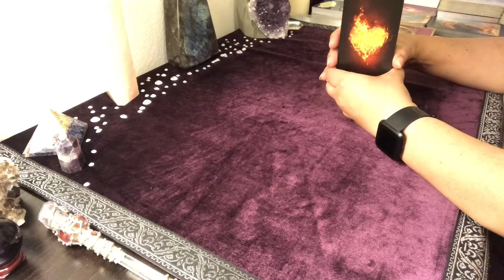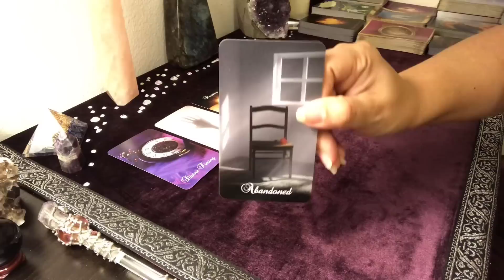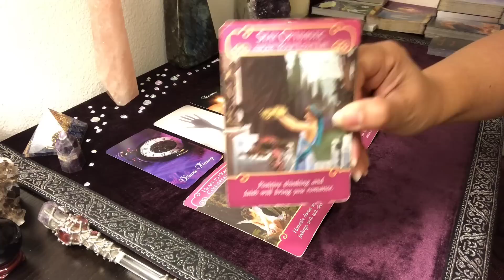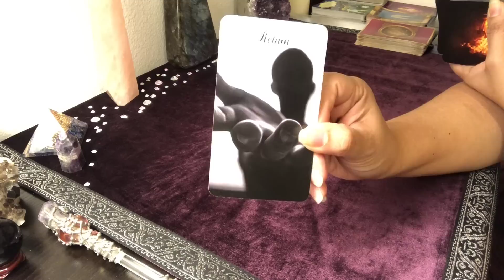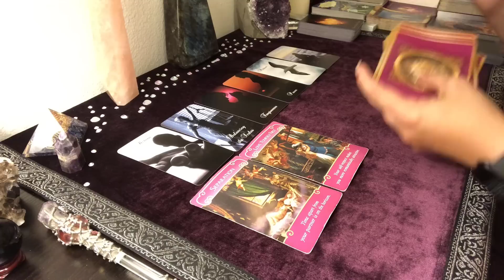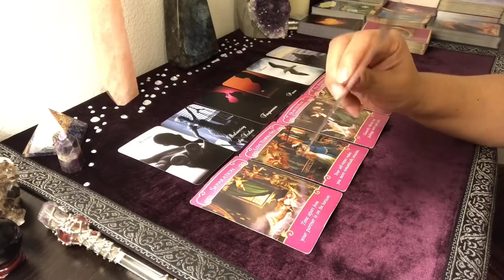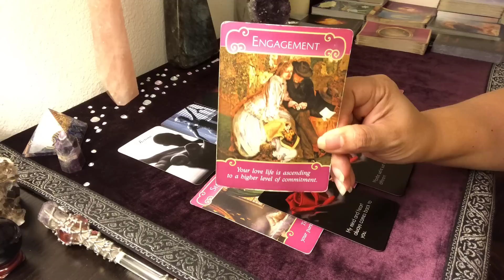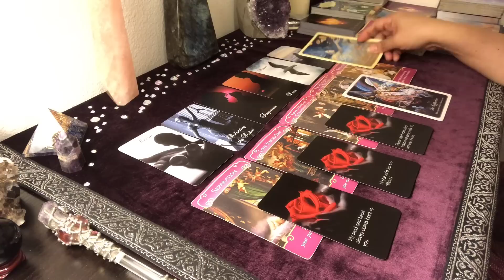WATER SIGNS: WILL YOUR EX RETURN? THEY WANT YOU BACK! THERE IS NO ONE ELSE FOR THEM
Mention Code "MARCH30" to receive $30 OFF any reading selection from my website.  5 RUSH READING slots are available per day throughout the month of March.  Should RUSH READING requests exceed 5 for any given day in March, customer will be informed that their reading will be added to the schedule, but will not be considered a RUSH READING. This offer is available from March 1-31, 2019.

InstantGo for mini-readings that provides you with a quick glance into your situation.  Quick response.